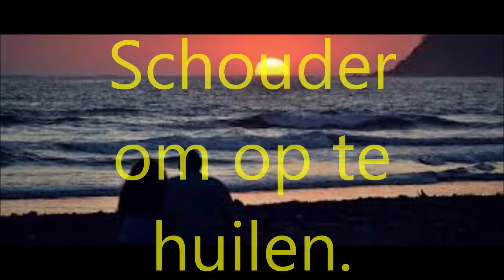Schouder om op te huilen. Wim Foppen